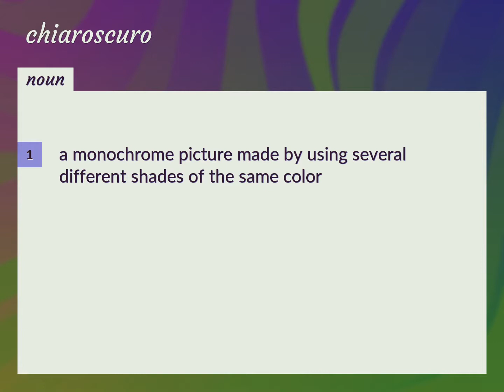Chiaroscuro | meaning of Chiaroscuro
What is CHIAROSCURO meaning?